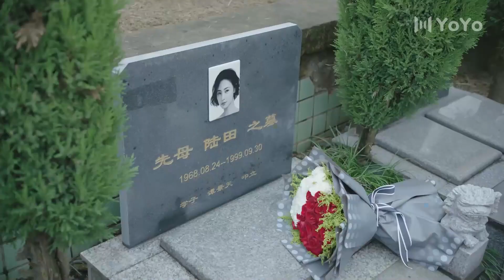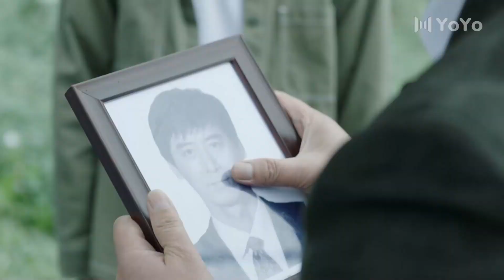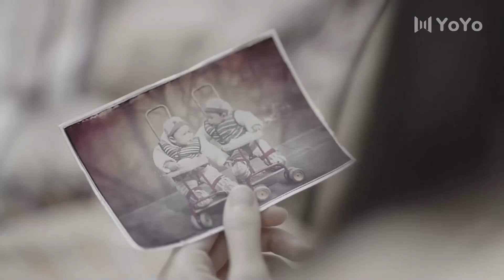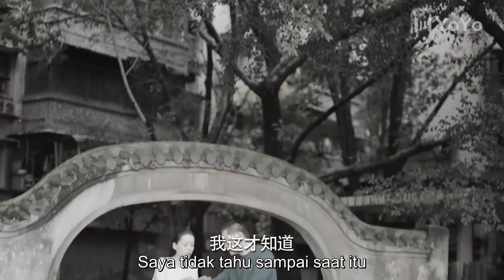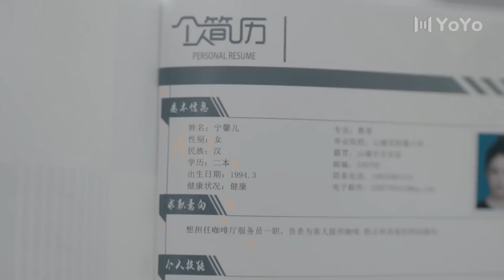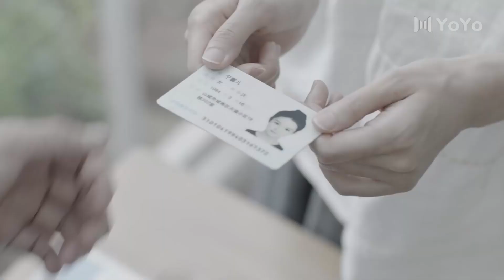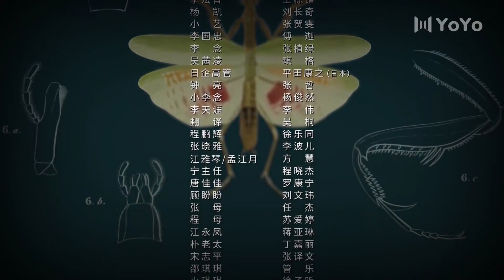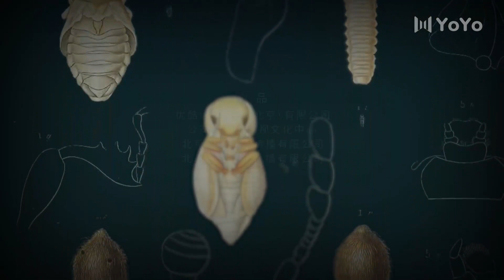[Indo Sub] Detektif Serangga 17 (Insect Detective) | 破茧 Gala Zhang, Chu Yue, Kyle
💞Detektif Serangga (Insect Detective)💞
Genre : Kriminal, Kejahatan, Detektif

Sinopsis : Drama ini bercerita tentang Tan Jingtian, seorang mahasiswa pascasarjana jurusan toksikologi dan entomologi, yang secara tidak sengaja terlibat dalam kasus aneh. Dalam proses membantu polisi dalam memecahkan kasus tersebut, dia berinteraksi dengan dokter forensik wanita muda Jin Ling dan memecahkan kasus tersebut. misteri pengalaman hidupnya sendiri Kisah pembunuh di balik layar yang telah disembunyikan selama bertahun-tahun..

💕Cast:
Tan Jingtian - Gala Zhang
Jin Ling - Chu Yue
Wen Bai - Kyle (Ma Ke)